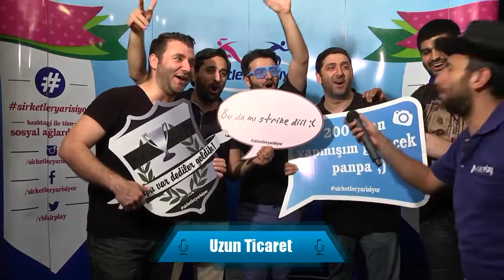Şirketler Yarışıyor Bowling Haziran Dönemi - İstanbul Röportajlar